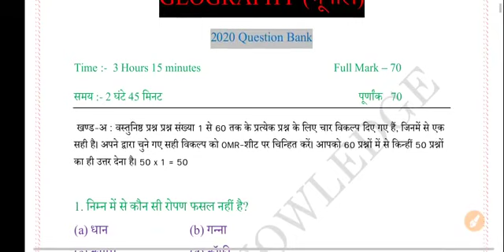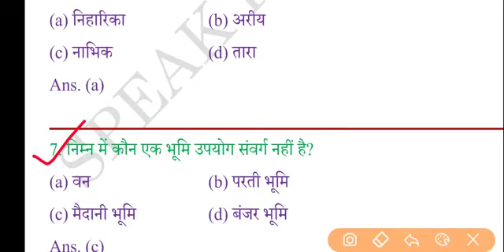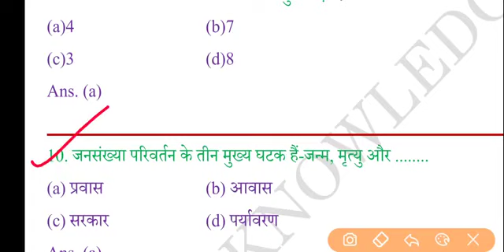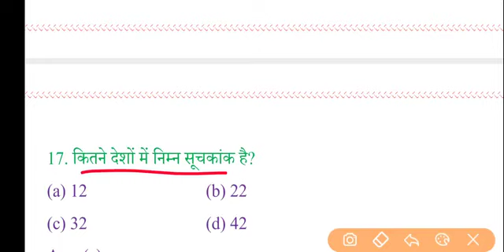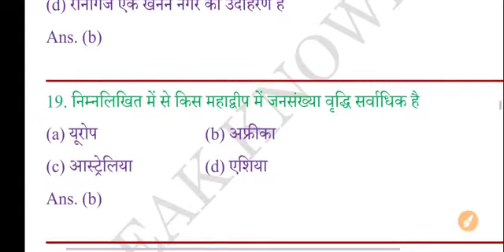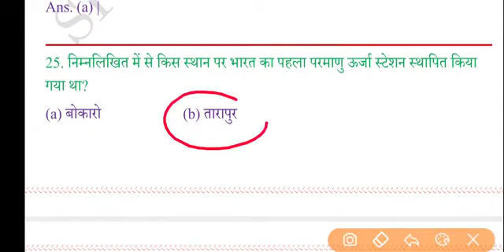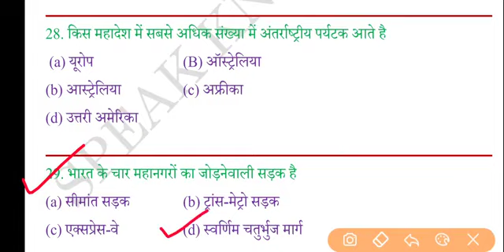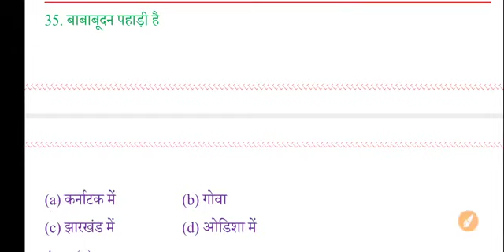Class 12th Geography (भुगोल) Model paper 2022